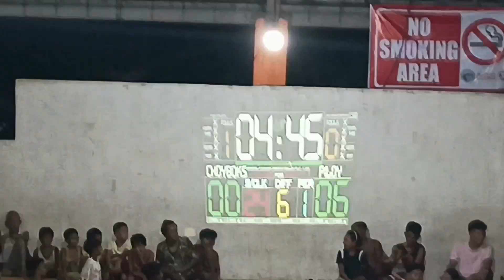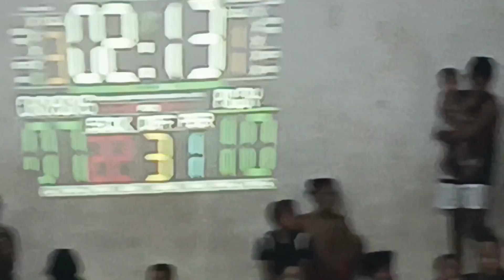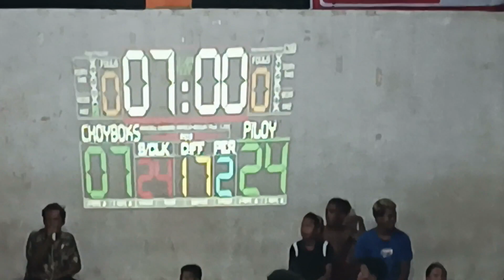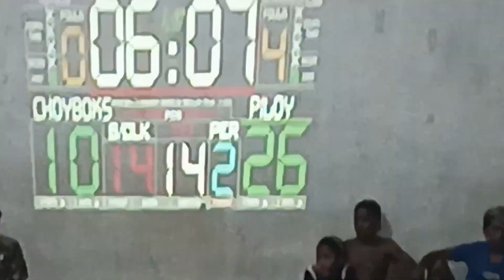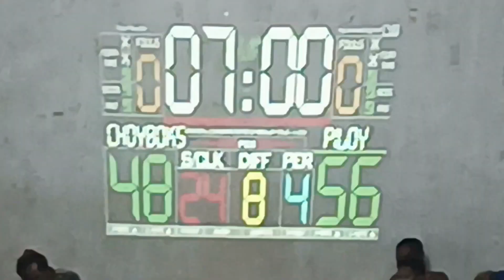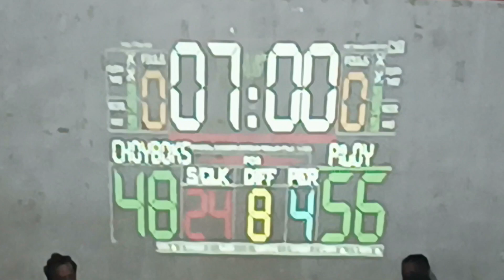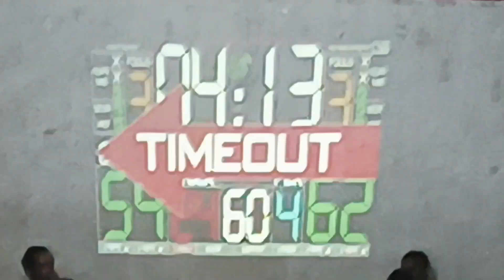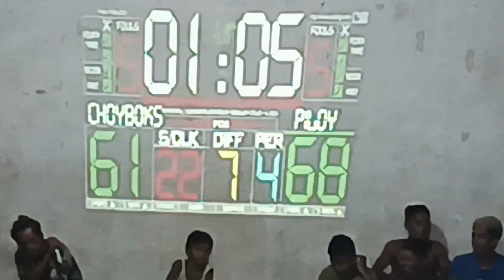2nd win team peloy junior vs malanoy